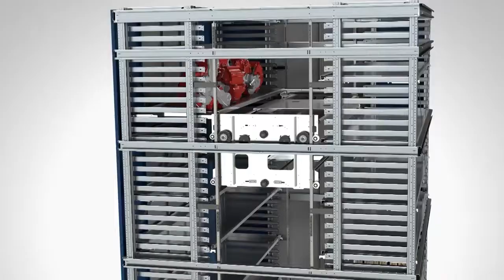Intralogistics-storage-automated storage system-Vertical storage lift Compact Twin Compact by Neetwk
Find in Neetwk different intralogistics storage and automated storage system solutions like the Vertical storage lift Compact Twin Compact here: